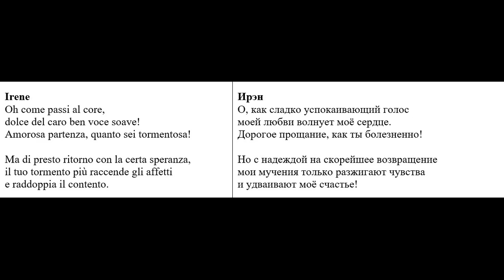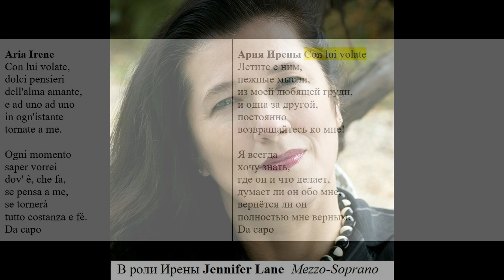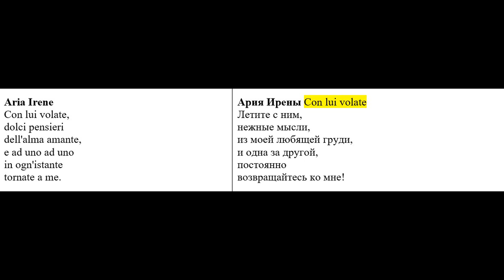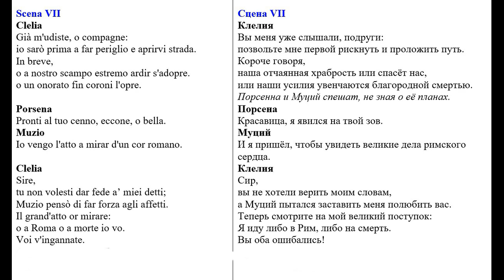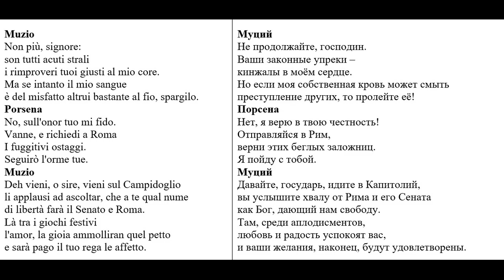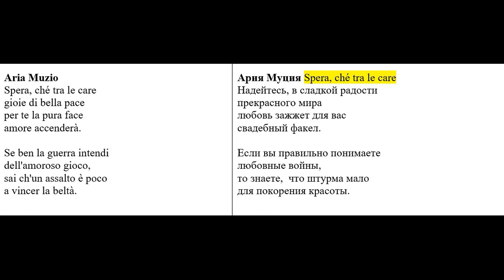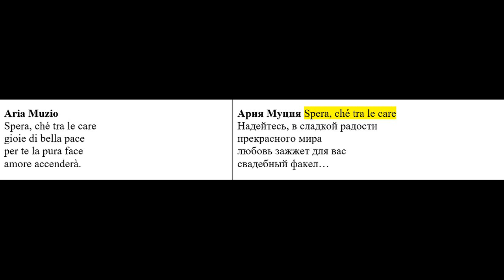Гендель. Опера Муций Сцевола~Muzio Scevola HWV 13_(1721)_русский текст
Состав исполнителей:
Муций Сцевола - Д`Анна Фортунато_D'Anna Fortunato_ (меццо-сопрано);
Фидальма - Андреа Мэтьюс_Andrea Matthews_ (сопрано);
Клелия - Джулианна Бэйрд_Julianne Baird_ (сопрано);
Гораций - Эри Миллс_Erie Mills_ (сопрано);
Ирена - Дженнифер Лэйн_Jennifer Lane_ (меццо-сопрано);
Тарквиний - Фредерик Арри_Frederick Urrey_(тенор);
Порсенна - Джон Остендорф_John Ostendorf_ (бас-баритон).

Барочный камерный оркестр Брюэра
Рудольф Палмер_Rudolph Palmer_ (дирижер)